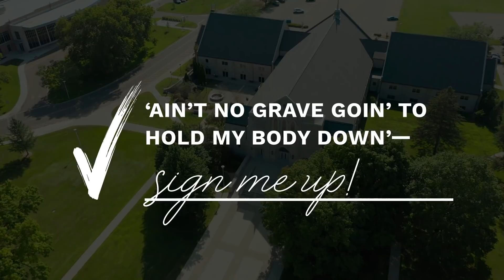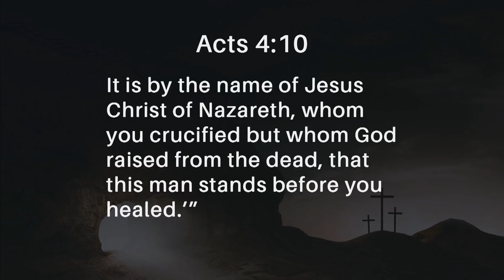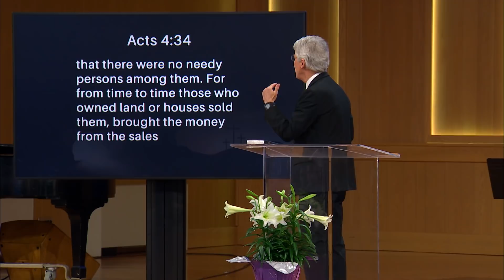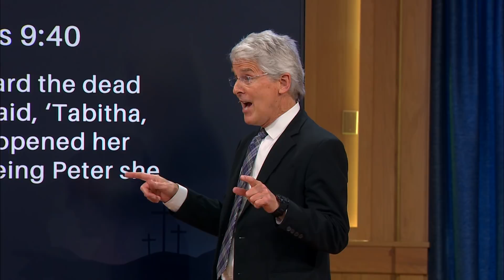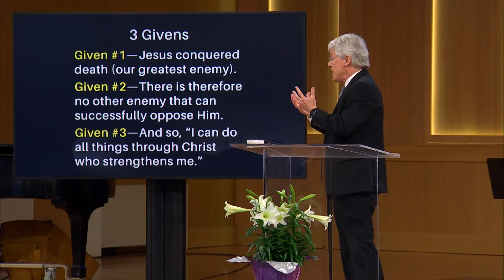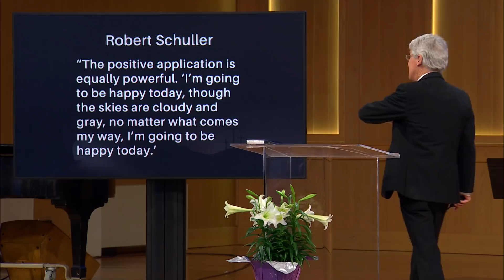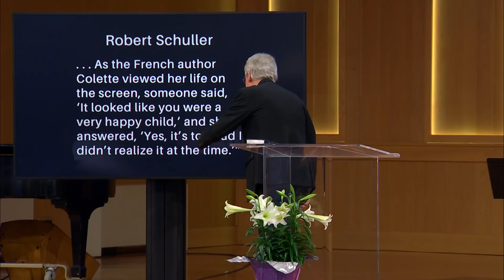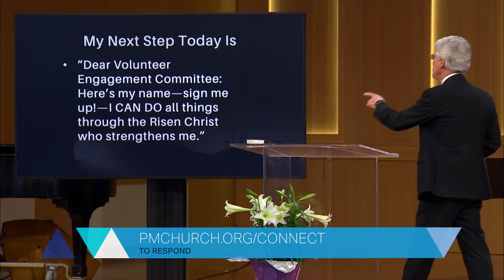'Ain't No Grave Goin' to Hold My Body Down'—Sign Me Up!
"'Ain't No Grave Goin' to Hold My Body Down'—Sign Me Up!" send your Connect Card, Give online, and view additional service features